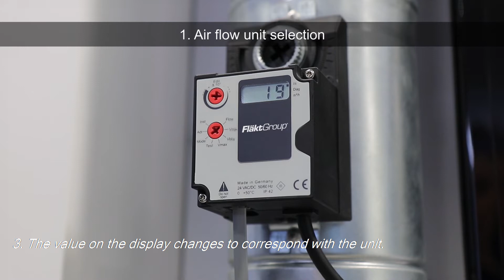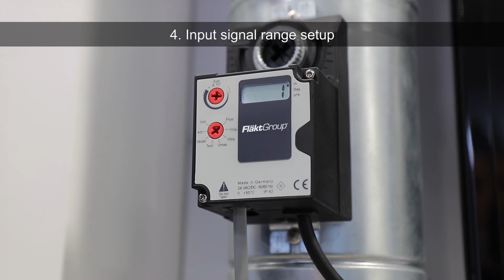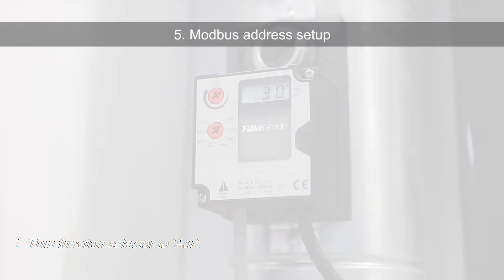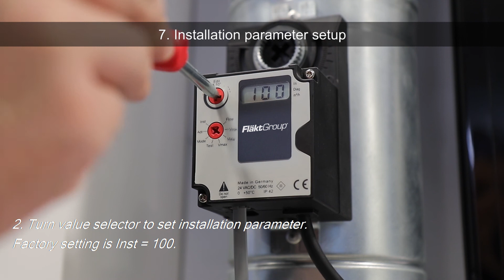FläktGroup Optivent Ultra Commissioning